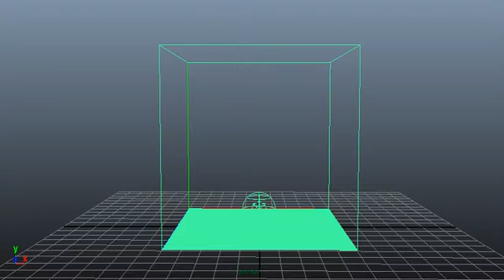3D NUKE EXPLOSION VIDEO1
MY DYNAMICS FLUID WORK. (WIP).